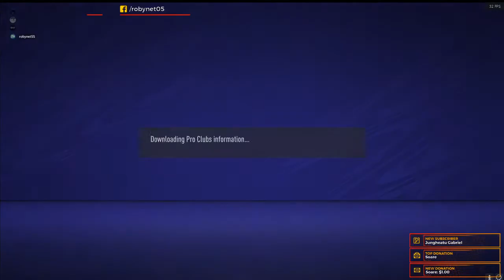#37 La o FIFA cu baietii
FIFA21 PC - Pro Clubs - Romania echipa nationala
Luptam pentru titlul din Divizia 1
Hai baietii, hai Romania!

Daca v-a placut canalul meu, nu uitati sa va abonati!  ♥️🔝

lupta pentru suprematie Divizia 1 - Division 1
Drumul spre liga profesionista

FIFA, FIFA21, FIFA ProClubs, FIFA21ProClubs, eaSPORTS, eaGames, Live, ProClubsGameplay, FIFAgameplay, NiceGoal, BeautifulGoal, FreeKick, Goal,  Romania, EchipaNationala, Tricolorii

💪💪💪 GeneratiaDeAur, Gheorghe Hagi, Adrian Mutu, Cristian Chivu, Bogdan Stelea, Razvan Rat, Dan Petrescu, Adrian Ilie, Banel Nicolita, Gica Popescu, Mirel Radoi, Gabriel Bostina, Galca  💪💪💪

FIFA21